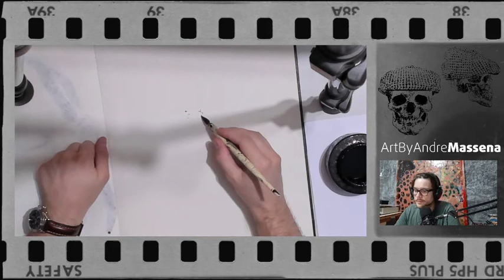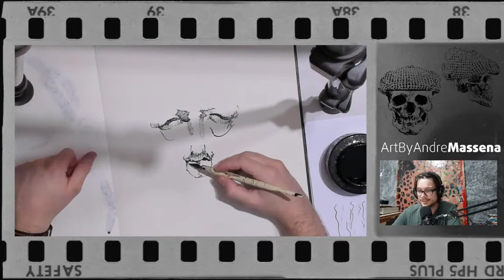Pen & Ink process - time lapse portrait - drawing art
Pen & Ink process made on one of my Twitch lives. Time lapse sketch portrait.  This drawing is for sale on my etsy